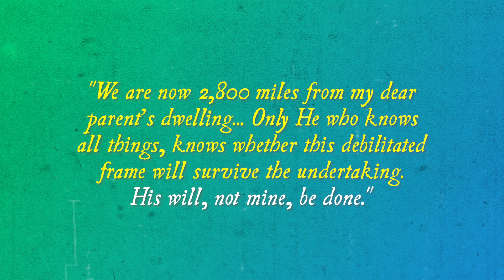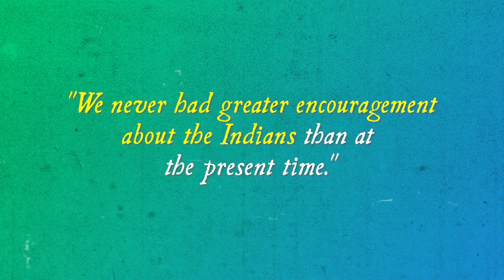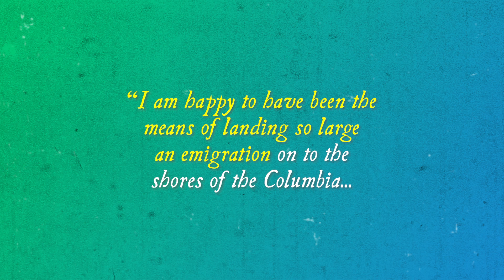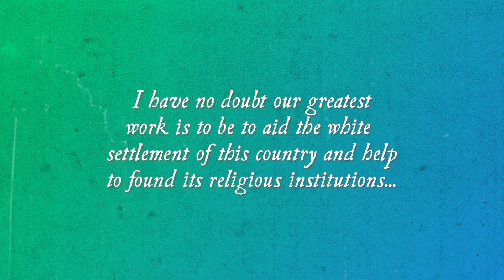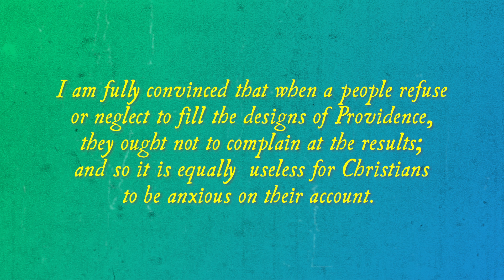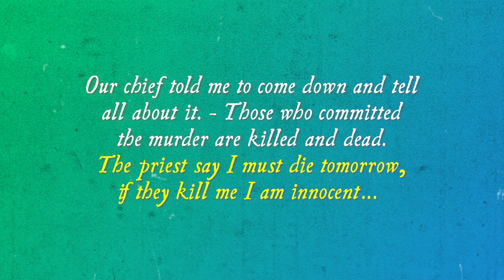FIRST!!!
"I am happy to have been the means of landing so large an emigration on to the shores of the Columbia…  I have no doubt our greatest work is to be to aid the white settlement of this country and help to found its religious institutions… I am fully convinced that when a people refuse or neglect to fill the designs of Providence, they ought not to complain at the results; and so it is equally useless for Christians to be anxious on their account. The Indians have in no case obeyed the command to multiply and replenish the earth, and they cannot stand in the way of others doing so."